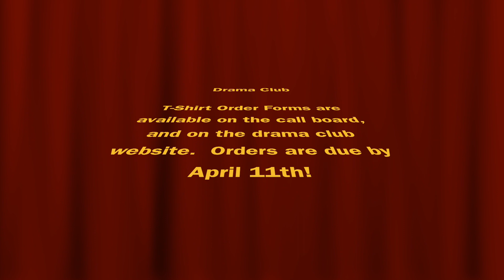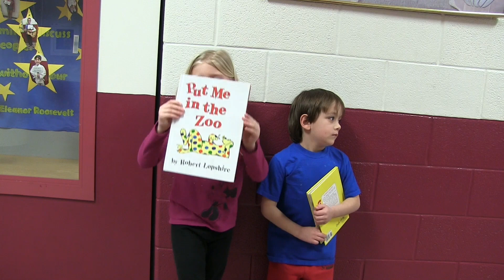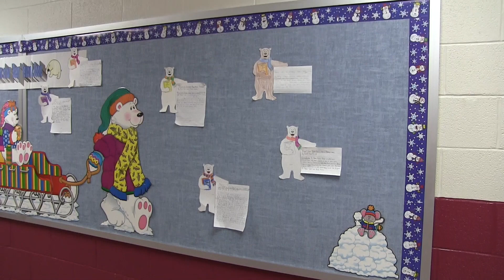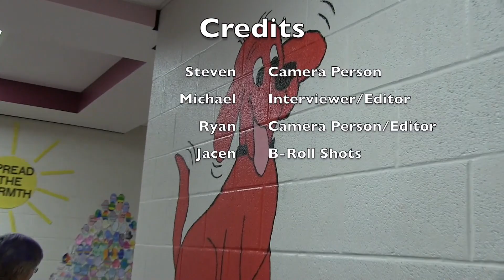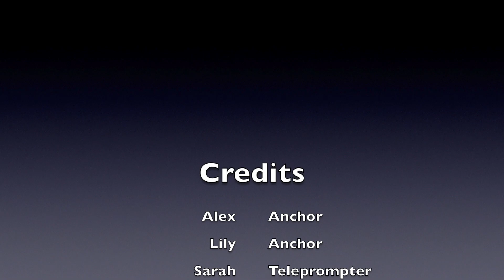BNN - 4/9/18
Segments - Lakes Drop Everything and Read / Teacher Tours with Mr. Linskey